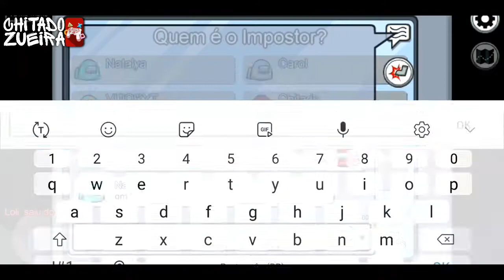ENTÃO TÁ ME TORA - Among Us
Salve ai galera hoje eu fiz mais um vídeo de among us da zueira aqui no canal espero que tenham gostado do vídeo se gostou se inscreva no canal e compartilha o vídeo com os amigos!